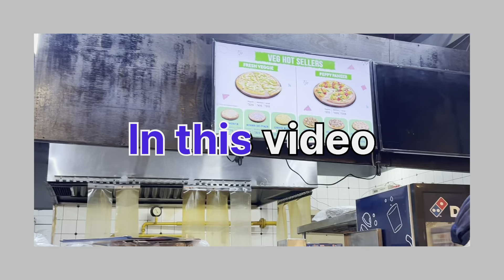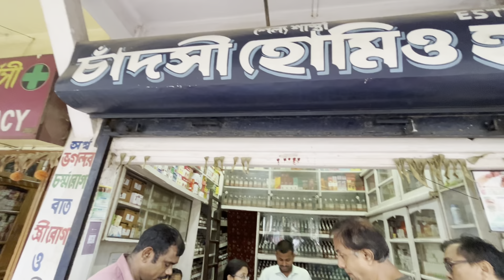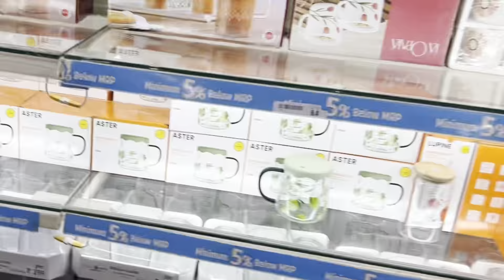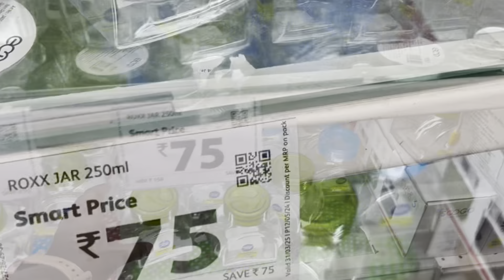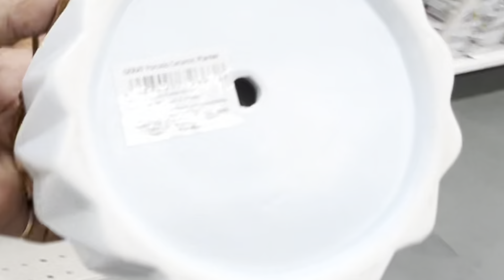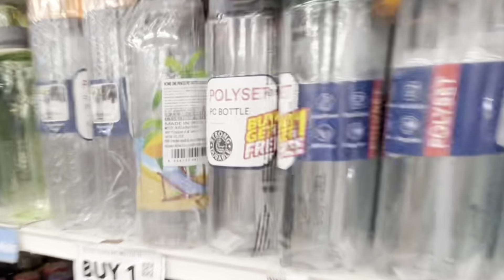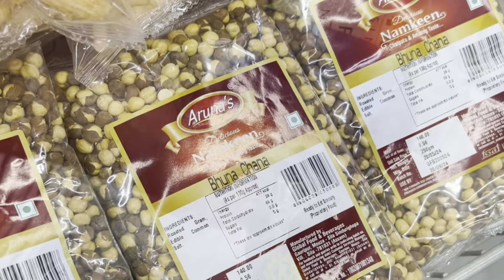Yam kuirabei matungda dating chatlure🥰 || nongna pungchotni😒😢